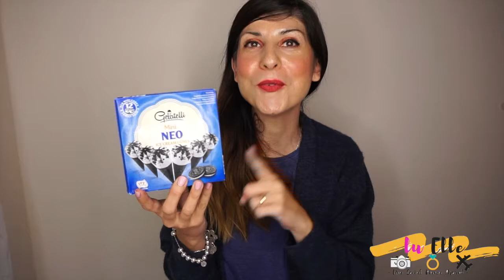VIDEO ASSAGGIO 🍦 GELATO OREO LIDL TASTE TEST 😍🤢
Ma Ciaooooo!!!🌈
Benvenuti in un nuovo video ! Oggi ASSAGGIO  🍦delGELATO OREO I prese da LIDL della linea ... Vediamo se il gusto sarà 😍 🤢

🌺 Hi I’m Luciana , I am an ITALIAN MOM vlogger from SICILY.  I have a 5 year old daughter Jodie and a beautiful chihuahua puppy Buddy. I always look at the positive side of life because you only get one! On my channel you will see my passion for beauty, food, travel vlogs, cleaning routines and a look into my personal style and home decor style. You'll find a mixture of all sorts on my channel - travel, hauls and above all ordinary life.